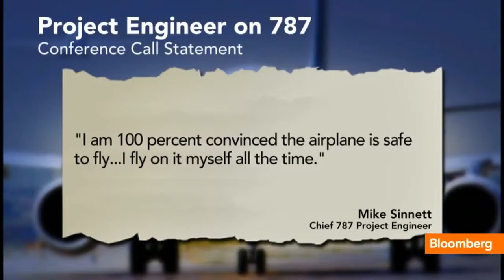Bloomberg Boeings Next Move 720p